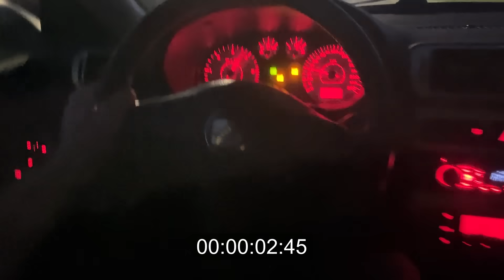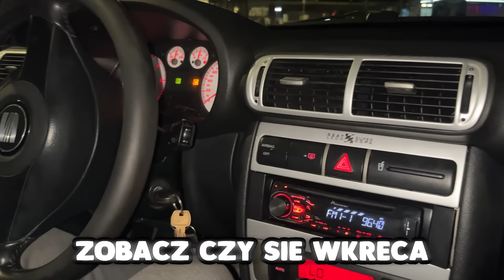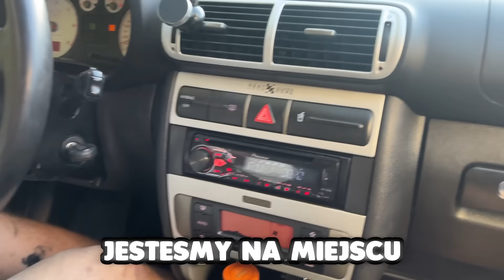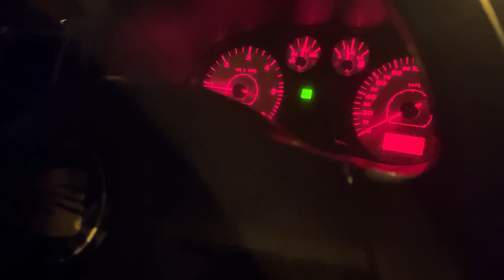Pojechaliśmy na mape 1.9tdi Pomiary 0-100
UWAGA!! Sceny ukazane w filmie zostały wyreżyserowane i zrealizowane w programie komputerowym. Proszę o nie naśladowanie jak i nie branie przykładu z działań na nim ukazanych!